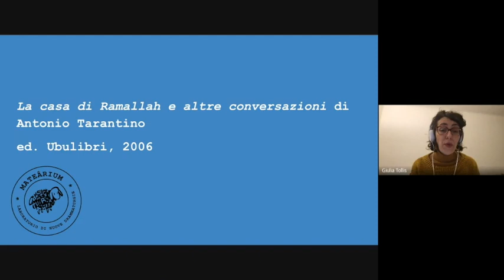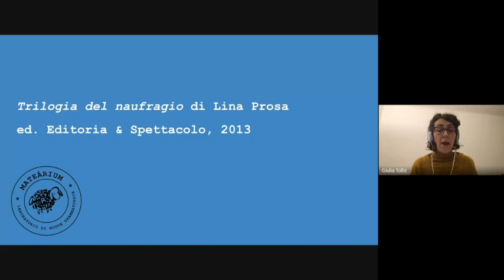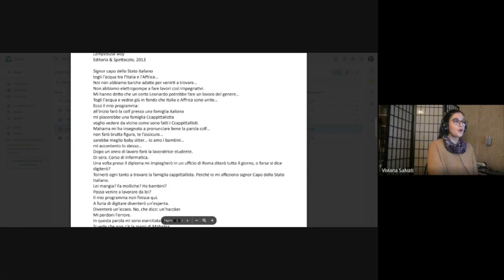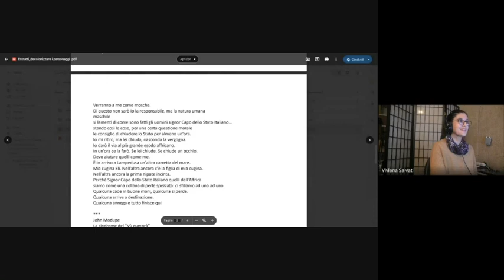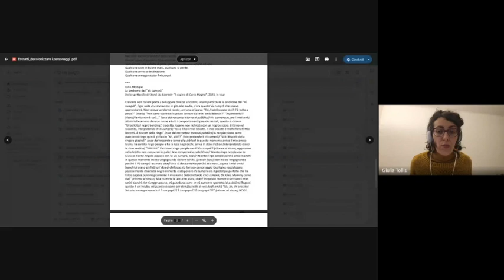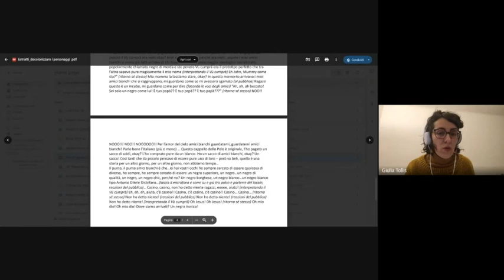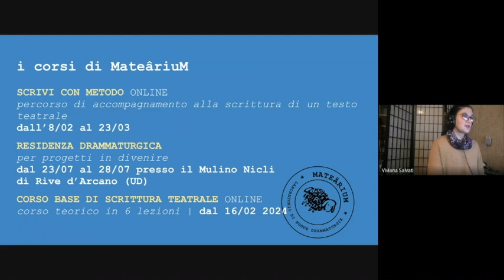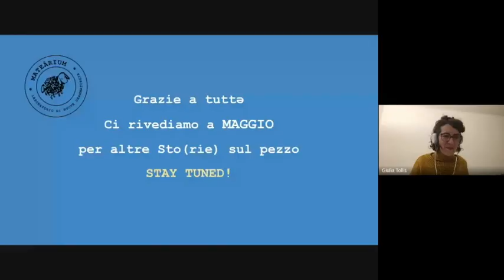STOrie SUL PEZZO | # 04 | Decolonizzare le storie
Gli approfondimenti di MateâriuM sui temi caldi della drammaturgia contemporanea:  STOrie SUL PEZZO, registrazione del 29 gennaio 2024.

Scopri con MateâriuM i testi teatrali contemporanei che parlano delle tematiche del presente.

Il tema di questo appuntamento è DECOLONIZZARE LE STORIE: parliamo di alcune opere di teatro contemporaneo che prendono le distanze dalla narrativa coloniale.

Conducono l'incontro Viviana Salvati e Luca Martini, con Giulia Tollis.

Abbiamo parlato di: Stranieri di Antonio Tarantino; Lampedusa way di Lina Prosa; Il cugino di Carlo Magno di John Modupe.

STOrie SUL PEZZO è un ciclo di incontri gratuiti online sulla piattaforma Meet di un’ora ciascuno, dedicato alla creazione di una comunità in ascolto del teatro che parla del presente.

Dall’osservatorio MateâriuM puntiamo i telescopi sulla drammaturgia contemporanea per un progetto rivolto a tutte le persone appassionate di scrittura per il teatro che vogliono stare sul pezzo.

Diamo voce alle tematiche più urgenti del nostro tempo lette attraverso alcune opere del teatro contemporaneo.

Non lasciamo raffreddare i temi caldi!

Scopri i prossimi appuntamenti con la scrittura di MateâriuM sul sito matearium.it